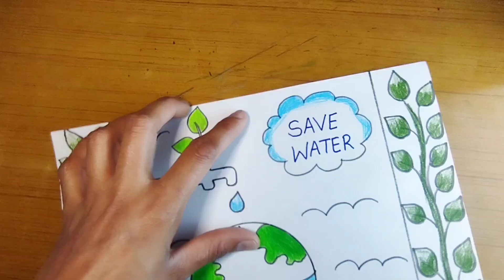Very Easy Save Water Day Drawing /World Water Day Drawing 2024 / How To Draw World Water Day Drawing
Description

Your quires :-

water day drawing easy
water day poster drawing
water day drawing ideas
world water day drawing ideas
save water save earth poster drawing
water day drawing competition
water day drawing oil pastel
world water day drawing oil pastel
drawing ideas
easy drawing
environment day drawing save water drawing
save water poster drawing
how to draw world water day
world water day poster drawing easy
how to make water day drawing
how to draw water day drawing
how to draw world water day drawing
save water drawing easy
world water day poster drawing
save water drawing competition